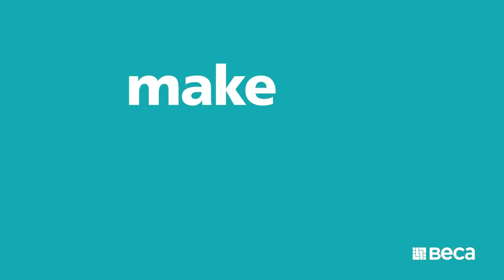No-one knows New Zealand like Beca - Don Lyon